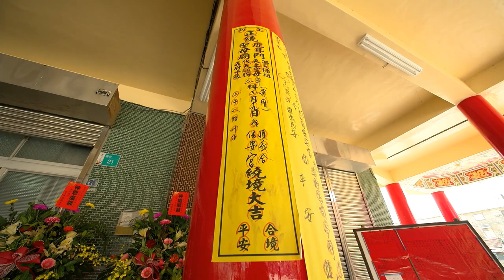2021/04/30辛丑科鹿耳門媽香五府千歲醮_首日香04下義合保興宮、頂義合保安宮【正統鹿耳門聖母廟】